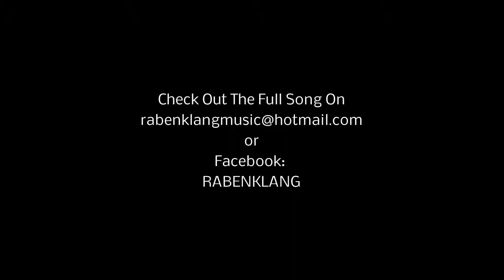Rabenklang - Fernweh (Demo 2013) 7/7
Band: Rabenklang
Album: Atme
Release: August 2013
Country: Tyrol Austria